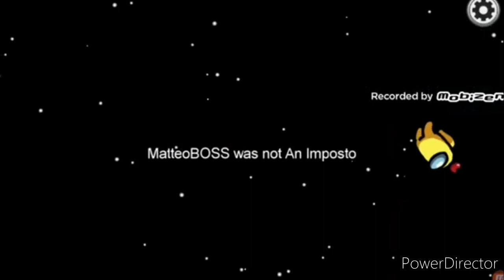VERT CLAIR avait VENT mais...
Cette vidéo est Mise En Avant par Among Us!